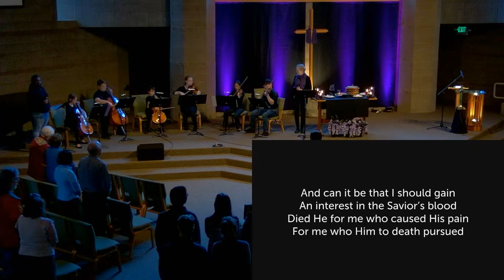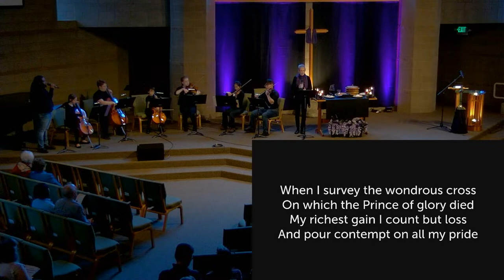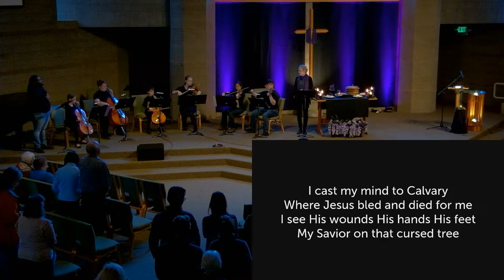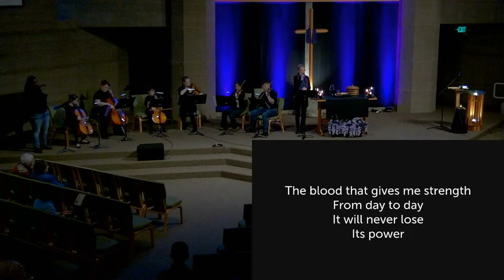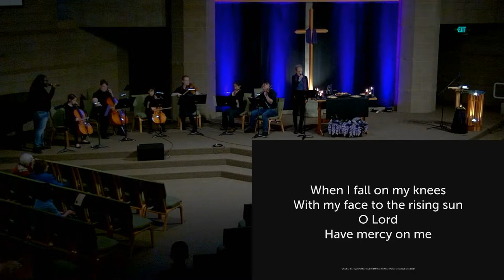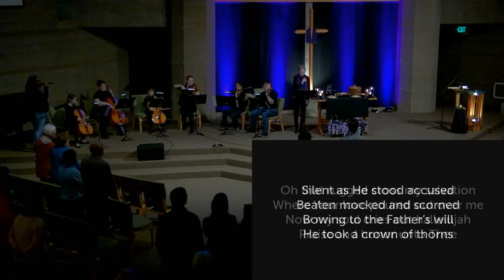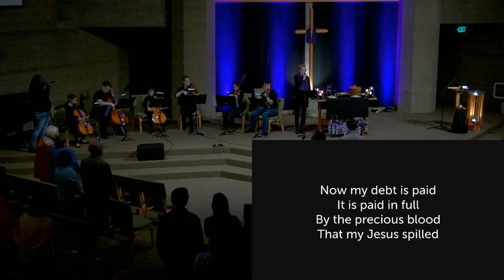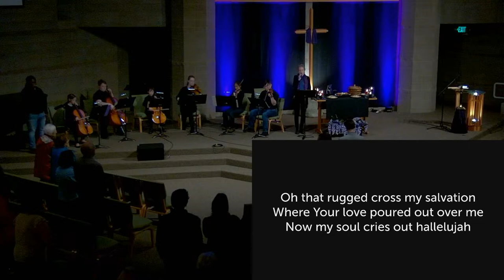Good Friday 2024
Good Friday 2024 - Reflective service to contemplate God's love for the world through Jesus' sacrifice.